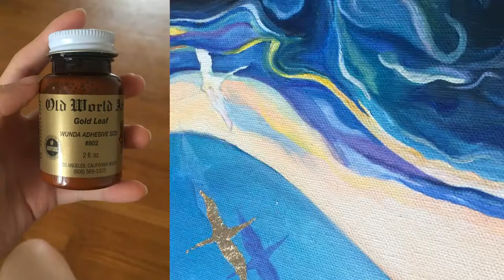studio vlog 2 | gold leaf painting, making strawberry milk & mochi🍓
hello everyone,

this week I am showing my process of applying gold leaf to my paintings! I am someone who struggles with motivation and almost never finish my paintings completely–I usually get bored halfway and half-ass the rest and call it a day, but with quarantine and everything, I've had a lot more time on my hands.

I also bought a pack of strawberries and I was afraid they were going to go bad soon so I decided to make strawberry milk and chocolate-covered strawberry mochi out of them. The milk was seriously so delicious, I had more milk in a single day than I've had in the past few months or so. The mochi was also super tasty but it was more complicated esp bc the original video measured using a different system of measurement than america (y is america so extra) so I had to convert everything into the American system of measurement bc that is all I know. Anyways, I hope you enjoy this video!♥

-Cindy

other notes:
-this is an oil painting